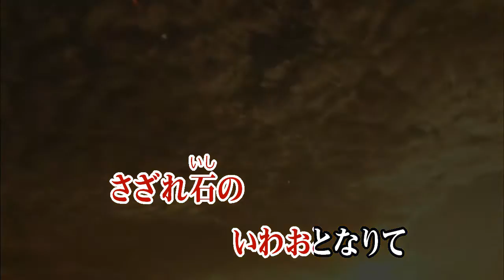Wii カラオケ U - (カバー) 君が代 / 国歌 （原曲key） 独唱してみた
君が代
国歌